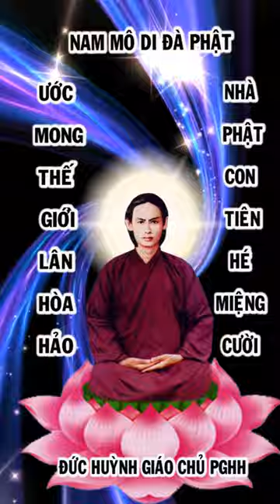kể chuyện bên thầy